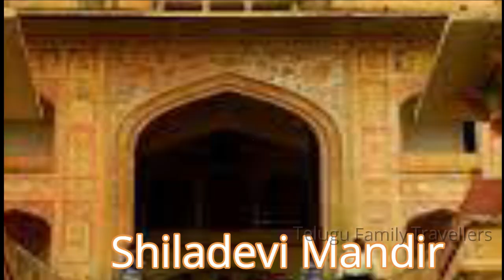అమర్ కోట | AMER Fort Tour Guide in Telugu | Telugu Family Travellers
The magnificent Amar Fort has a royal palace, towers, huge courtyards, multiple gates, and stone walkways. Famous for its exquisite architecture, intricate carvings, masonry on the walls and ceilings, the place is truly spectacular. It is very difficult to know fully about this amazing Amar Fort without the help of a guide. But if you want to watch this video completely without skipping, you need to know the complete history of Amar Kota without any guide and before you know about every part of Amar Kota please subscribe to our channel Telugu family travelers.
Amer history:
Before learning about Amer Fort, let us know a little about the history of Amer Fort. Amer Fort is located at a distance of 11 km from the city of Jaipur. The place is home to the Meenas, a tribal group from Rajasthan and Madhya Pradesh from 967 CE. Later Raja Man Singh I Amer became the ruler of the fort and started rebuilding the fort. Raja Man Singh was one of the Navratnas in the court of the Mughal Emperor Akbar. This work was continued by his successors and Sawai Jai Singh, who later built the city of Jaipur, completed the rest of the work on the fort. Amer Fort has long been a luxury residence for the Rajput Maharajas and their families. The fort is famous for its delicate Hindu-style elements, but if you carefully observe the architectural style of the fort, you will realize that it is a fusion of Hindu and Muslim styles. In total, the fort took 157 years to complete. Jodha Bhai lived in this fort till she married Emperor Akbar and went to Fatehpur Sikri. To know the complete history of Fatehpur Sikri, you can open the link given in the description and know the complete history.
Amer Fort architecture & design
Fort Amer has a total of four divisions, each of which is called a courtyard. All sections have an entrance and a gate. The main gate of the fort faces east through the Suraj Pole or Sun Gate. The gate was built by Sawai Jai Singh II.
The first campus
The first courtyard is called Jalebi Chowk or Jaleb Chowk. Jalebi is a Persian word. Which means square. You will notice that the space here is like a square. The troops here, under the command of a commander named Fouz Bakshi, go to war and celebrate victories, which are also arranged for the royal family to view. Rooms and stables for soldiers were located here.
The Lion Gate
See what appears here It is called the Lion Gate or the Sing Pole. This leads to the rooms of the important royal family rooms in the fort courtyard. Due to the strength of this gate, it got the name Lion Gate. The gate was guarded by guards to prevent the invaders from reaching the palaces from the outside of the gate.
Second campus
If we go through these stairs to the second courtyard here we come to Diwan-e-Am. There are a total of 48 elephant-shaped pillars here. Of these, 16 were made of marble and 2 of red stone. Here the king wanted to say solutions to the problems and requests of the common people.
This is where we can also see the kitchens of the time. If you have seen either Jodha Akbar movie you can also see the scene where Aishwarya Rai is cooking in big roles here.
Below this, we can see a garden which also appears in a song in the movie Jodhaa Akbar.
It can be seen here the method of converting cold water into boiler or geyser i.e. hot water at that time. It is a miracle that pipes like these were built in those days. The water from the boiler comes here through these holes and is arranged like a small bathtub. These were used as latrines of that time.
See this building here. Above this is its Gold covered, so see how it shines.
If we come a little further inland from here we can see Diwan-e-Khas. The king used it for meetings with important followers.
Third campus
From here we can enter the third premises through Ganesh Pol. It is the courtyard where the royal families and their attendants live. Ganesh Pole is made of mosaic and has many sculptures carved on it. Two buildings, Jai Mandir and Sukh Niwas were built on the premises. Between these two buildings was built a garden similar to the Mughal Gardens.
Garden
The park was built by Raja Jai ​​Singh who ruled from 1623 to 1668. The garden structure is based on the Mughal Garden. Hexagonal between the Jai Mandir and the Sukh Niwas Palace is a six-sided structure with a star-shaped pool with a fountain in the center.
Water is channeled into the garden from the Sukh Niwas canals and from the roofs of the Jai Mandir.